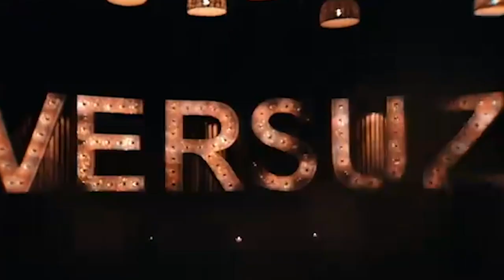Versuz Teaser Girls Like Djs Friday 8th of march